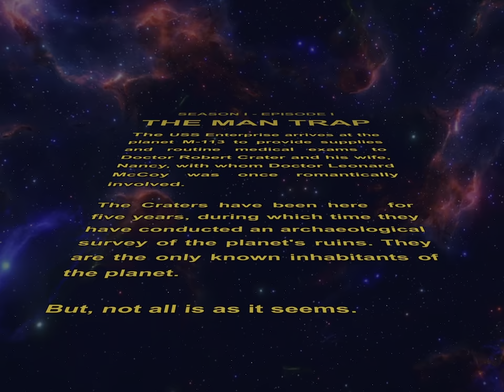STAR TREK as Mission Impossible - The Man Trap - Intro Theme - The Salt Monster - SE1EP1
A mysterious creature stalks the Enterprise, murdering crew members.

Creator: Gene Roddenberry
Writer: George Clayton Johnson
Director: Marc Daniels

Starring:
William Shatner as Kirk
Leonard Nimoy as Spock
Jeanne Bal as Nancy Crater
Alfred Ryder as Robert Crater
DeForest Kelley as Leonard McCoy
Grace Lee Whitney as Janice Rand
George Takei as Sulu
Nichelle Nichols as Uhura
Bruce Watson as Green
Michael Zaslow as Darnell
Vince Howard as a Crewman
Francine Pyne as Nancy III
Budd Albright as Barnhart
Tom Anfinsen as Command Crewman 2
Larry Anthony as Berkley
John Arndt as Sturgeon
Bob Baker (as "Puppeteer") as Beauregard
William Blackburn as Hadley
Frank da Vinci as Brent / Vinci
James Doohan as Montgomery Scott (Voice Only)
Sandra Gimpel as The Salt Monster
Eddie Paskey as Leslie
Jeannie Malone as Yeoman
Walter Soo Hoo as a Command Division Technician
Garrison True as Operations Division Officer
Ron Veto as Harrison

Stand-ins:
William Blackburn as DeForest Kelley
Frank da Vinci as Leonard Nimoy
Jeannie Malone as Grace Lee Whitney / Jeanne Bal
Eddie Paskey as William Shatner